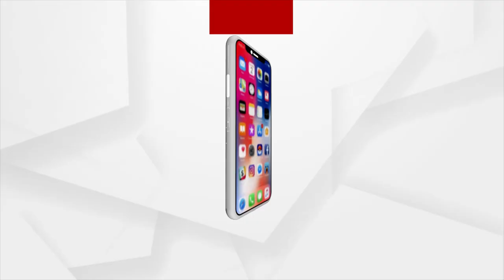Questions Raised On Odisha Govt Over Lost Chip Of Manas Swain